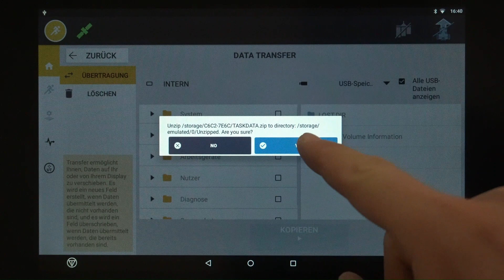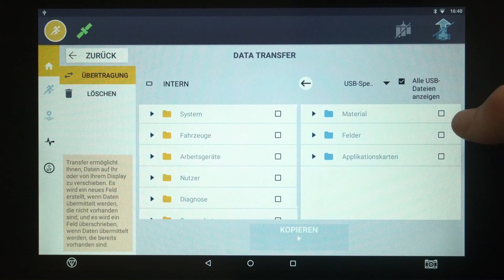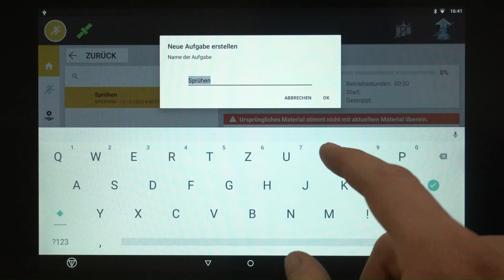📚🌱Tutorial 7.4: "Trimble XCN & GFX, Übertragen von Applikationskarten via USB-Stick" 🌱📚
Hier zeigen wir dir, wie einfach du Applikationskarten aus der FarmBlick-Community auf dein Trimble XCN1050, XCN1250, GFX750 precision iQ Display übertragen kannst. 🖥 💨

▬ Empfohlene Videos ▬▬▬▬▬▬▬▬▬▬▬▬

▬ Social Media ▬▬▬▬▬▬▬▬▬▬▬▬▬▬▬

▬ Über FarmBlick ▬▬▬▬▬▬▬▬▬▬▬▬

Wir verstehen die Landwirtschaft als System, das der Landwirt mit neuen digitalen Möglichkeiten effizient nutzen sollte. Unser Credo ist es, für den Landwirt mit digitalen Möglichkeiten seine Landwirtschaft zu optimieren und ihn gleichzeitig zu entlasten. Wir verbessern seinen Deckungsbeitrag, indem er die Fruchtbarkeit seiner Anbauflächen erhöht und den Einsatz von Arbeitsressourcen und Landmaschinen bestmöglich optimiert. 🌱💻
Deshalb verstehen wir die Landwirtschaft als System. Alles dreht sich hierbei um den Boden und einen erfolgreichen Anbau. FarmBlick optimiert dazu im Zusammenspiel aus digitalen Informationen, Erfahrungen und Betriebsleiterwissen mit Maschinentechnik sowie den Arbeitsprozessen des Landwirtes.
Dabei steht die Steigerung der Bodenfruchtbarkeit zentral im Fokus. 📈
Wir beraten und analysieren mögliche Probleme und Ursachen auf dem Hof und sprechen Empfehlungen aus. Wir begleiten den Landwirt mit seinem Betrieb und der Betriebstechnik Schritt für Schritt auf dem Weg zur Digitalisierung. 🚀